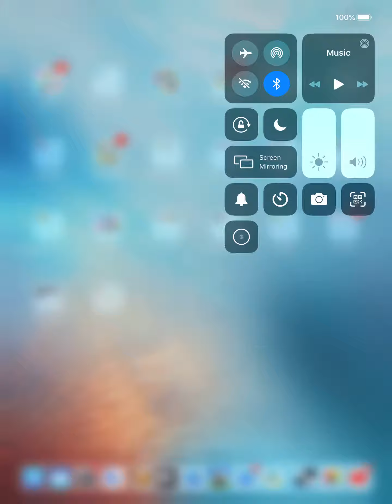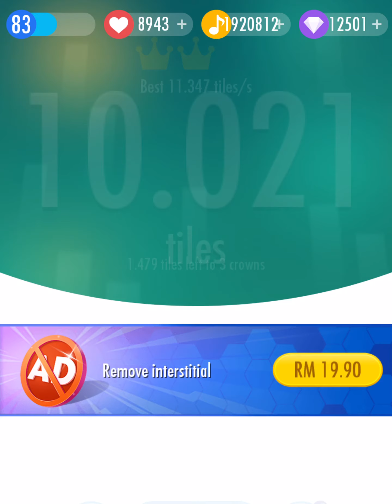Piano tiles 2 combo tile challenge 10.021 tps “it was my normal result “